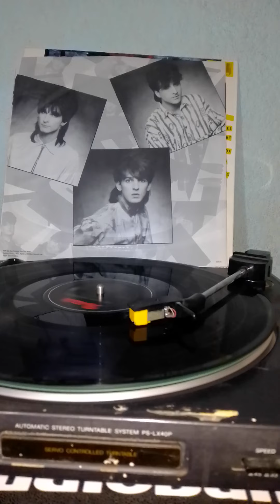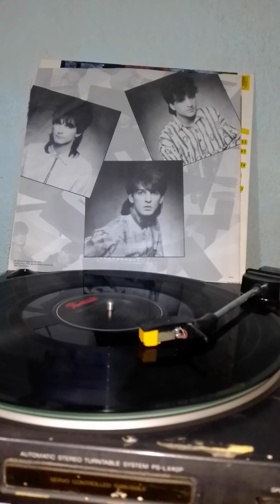THE ELVIS BROTHERS - BIG IDEAS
vinyls records music colección
keep on rocking
la locura no tiene cura